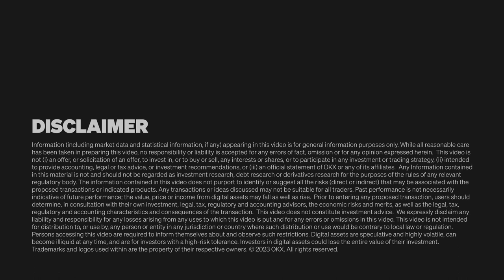OKX On-chain Earn | Earn Crypto via DeFi & Staking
Power up with On-chain Earn - Embrace DeFi with streamlined lending pools and DeFi protocols that come with no fees